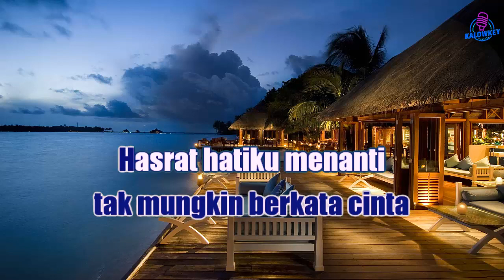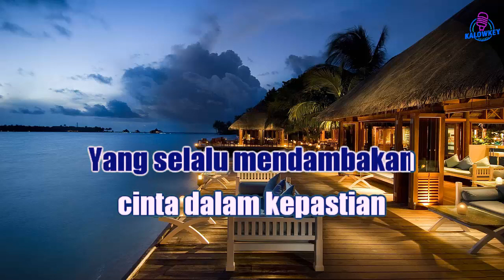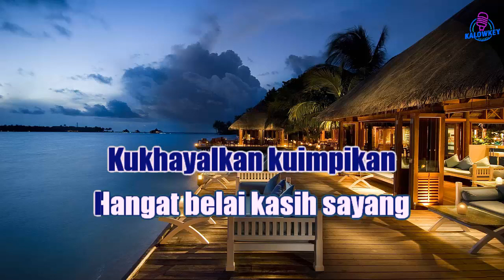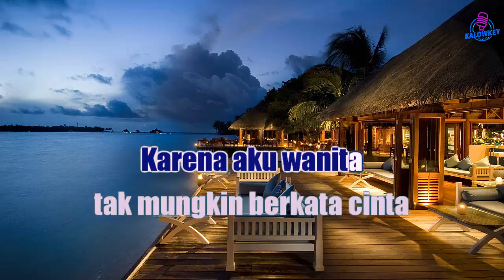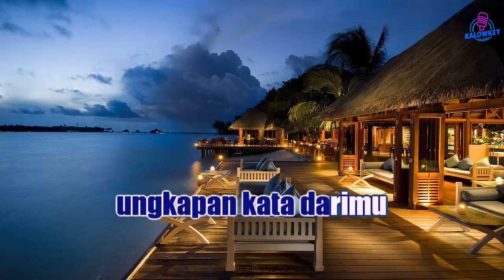Perasaan Wanita - Yunita Ababil Nada Pria +4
Perasaan Wanita - Yunita Ababil Karaoke Male Key Nada Pria +4
karaoke hq
karaoke hd
karaoke malaysia
karaoke dangdut
karaoke indonesia terbaru
karaoke nostalgia
karaoke rock
karaoke religi
karaoke lagu daerah
karaoke campursari
karaoke koplo
karaoke remix